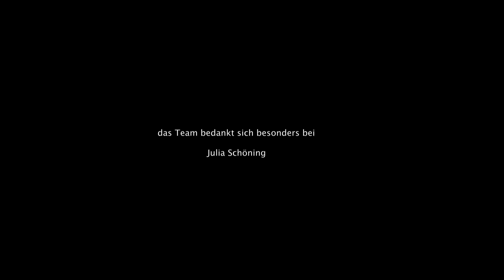Zwei Gesichter / Kurzfilm / Spremberg (Brandenburg)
Kim ist verliebt. Jedoch nicht so wie sich ihre Eltern das vorstellen. Und dazu noch das unangenehme Gespräch mit der aufdringlichen Tante. Ein Umfeld, voll Unverständnis für die Gefühle und Sexualität der Sechzehnjährigen. Als sie es nicht mehr erträgt, stürmt Kim aus dem Haus.

spots. - Bündnisse für Filmkultur, Jugend und Demokratie ist ein Projekt der Deutschen Filmakademie. Spremberg in Brandenburg ist einer der Standorte in der ersten Runde der bundesweiten Initiative zur Stärkung von Teilhabe und demokratischer Strukturen in ländlichen Räumen durch das Medium Film.

Zwei Gesichter ist im Rahmen des Projekts unter der Leitung von Andreas Köfer finalisiert worden.